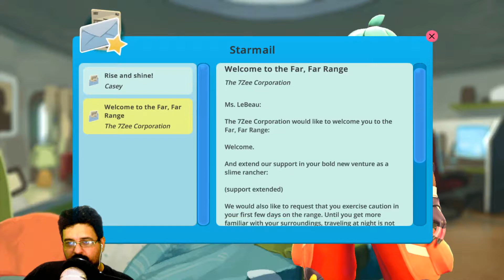Slime Rancher #01 - Iniciando O Meu Rancho - Dawn of Games